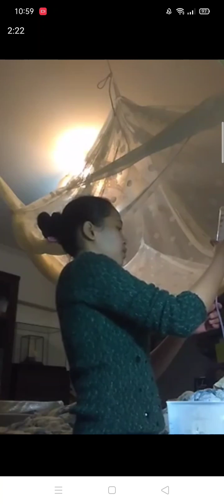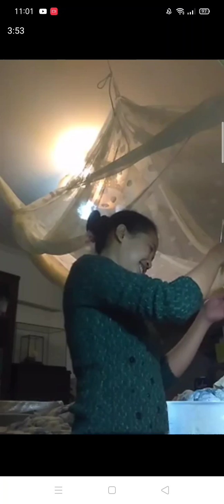Do what you like & Like what you do.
Do what you like &
Like what you do..
enjoy your journey.
another goes bye.